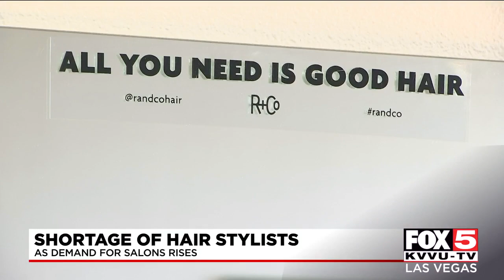Henderson salon sees shortage in hairstylists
A Henderson salon said it is slammed with appointment requests, and doesn't have as many stylists as it had before the pandemic.